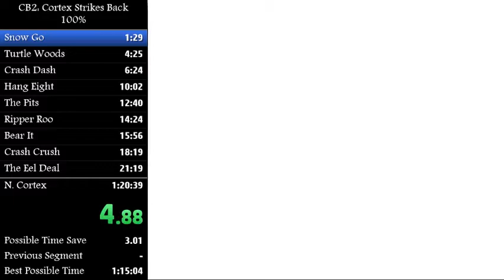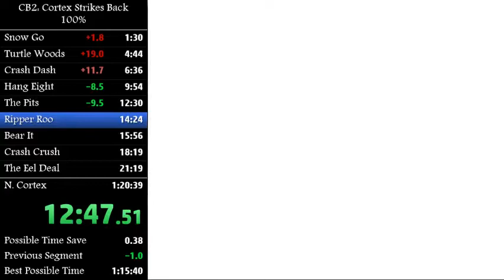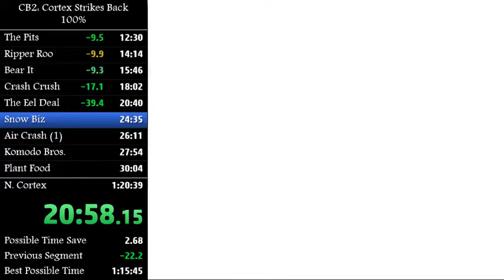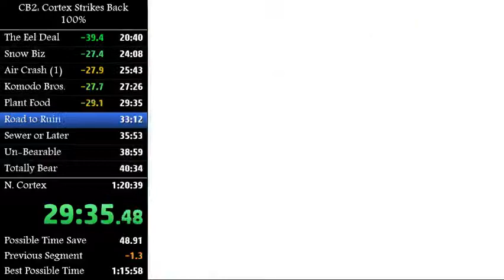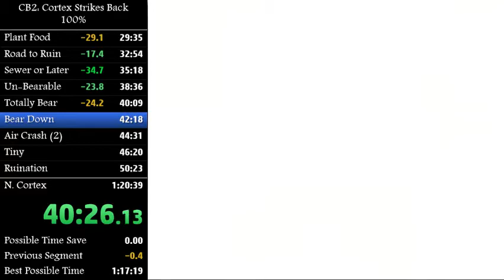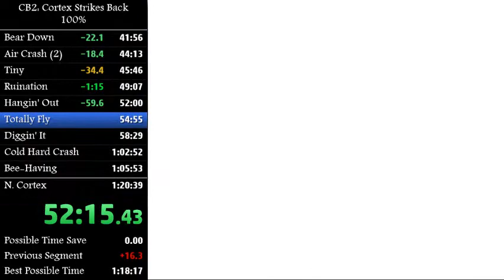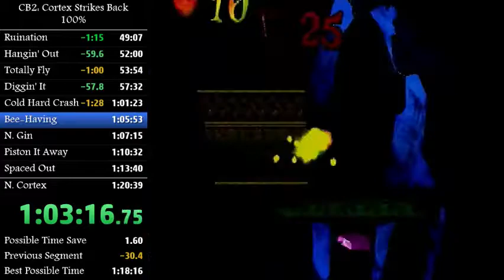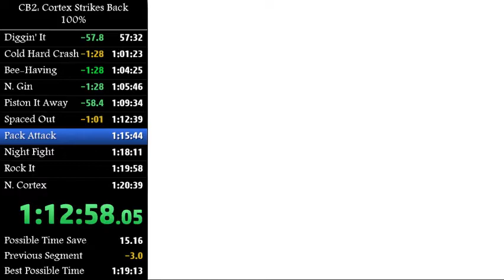Crash 2 Bandicoot: 100% 1:19:57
This could have been a 1:18 if it weren't for warp 5, particularly piston it away. Once again, I bleed a substantial amount of time in certain levels.

1:17 soon?